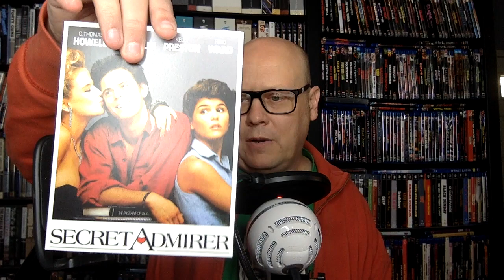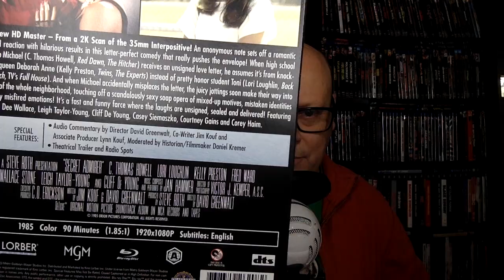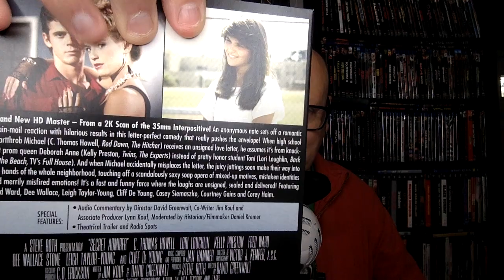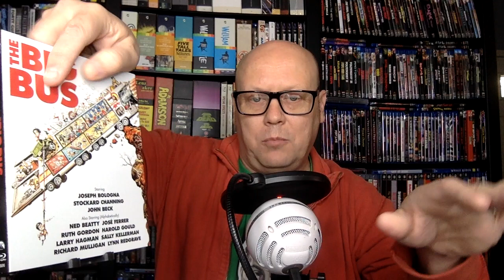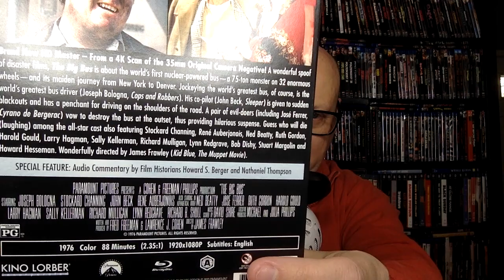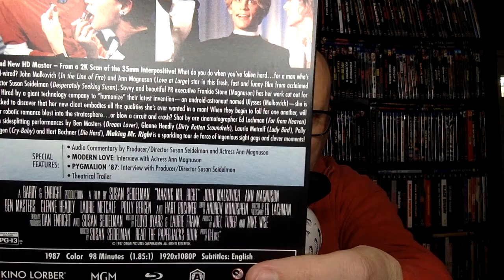Kino Lorber Comedy: SECRET ADMIRER, THE BIG BUS and MAKING MR. RIGHT on Blu-ray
In this Video, I talk about several recent Comedy Blu-rays from Kino Lorber.